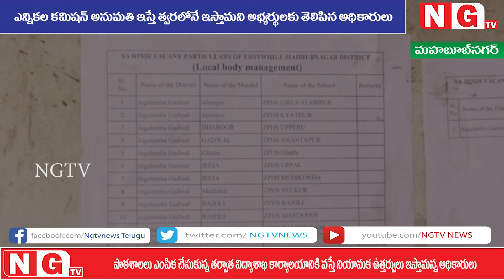మోగిన ఎన్నికల నగారా.. నిలిచిన ఉపాధ్యాయ నియామకాలు..!!!!